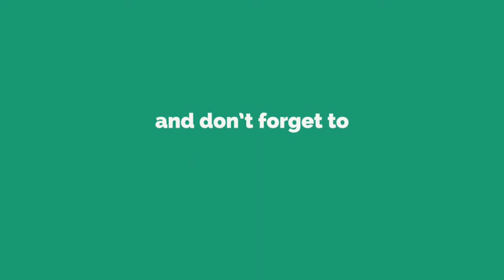హెబ్రీయులకు 10 వ అధ్యాయము, HEBREWS CHAPTER 10,HEBREWS 10,TELUGU AUDIO BIBLE